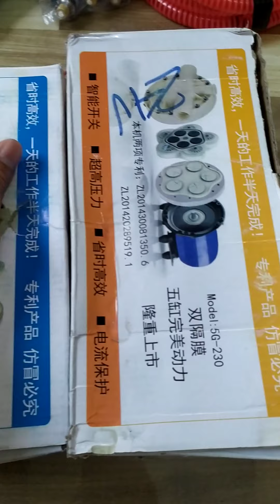So sánh máy bơm áp lực 12v-230w với 12v-220w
Máy bơm áp lực 12v-220w và 12v-230w, 24v-220 và 24v-230w  là 2 dòng máy bơm áp lực mạnh, được thiết kế về kết cấu hoàn toàn giống nhau, chỉ khác kích thước, trọng lượng mô tơ. giá cả chênh lệch nhau 100k.